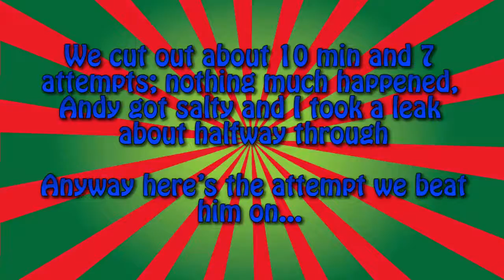Cuphead - Episode 5 - Botanical Beat Down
We Play Cuphead